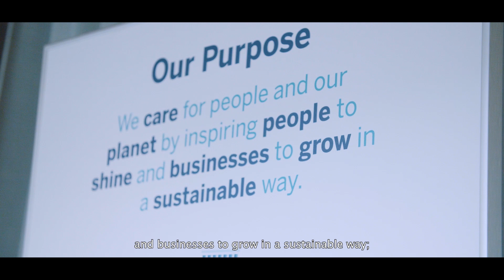Lindström is the answer to sustainability in the textile industry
The textile industry is one of the major contributors to the environmental problems on achieving sustainability targets. This is due to over-all growth of textile fiber consumption in several industrial areas, overproduction and a very short lifespan. The industry is demonstrating 6-10% of the global carbon emissions.

One of the answers to the challenges that the industry is facing could be in a circular approach to the business with a closed-loop recycling process. Meaning that when the textile comes to the end of its lifetime, then it could be recycled as new fibre that is used as raw material for the production of fabric.